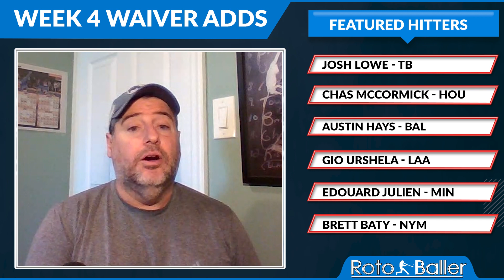Hitters Fantasy Baseball Waiver Wire Pickups - Week 4 (2023)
2023 fantasy baseball waiver wire pickups and waiver wire advice for hitters that are emerging. Anthony Aniano of RotoBaller breaks down some of his must-have Week 4 fantasy baseball waiver wire pickups and free agent adds for hitters. These MLB players should be watched, stashed, or targeted in your roto, points, H2H points leagues, and more.

- Win Big in 2023 -

Our exclusive articles, 15 lineup tools, and daily expert DFS research/tools.